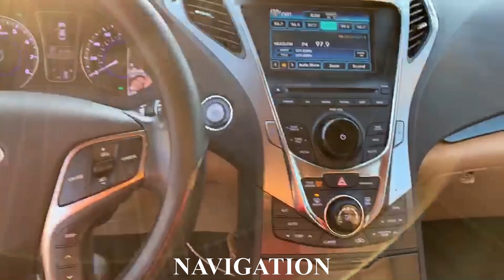THE ORANGE DEN GARAGE INTRODUCTION